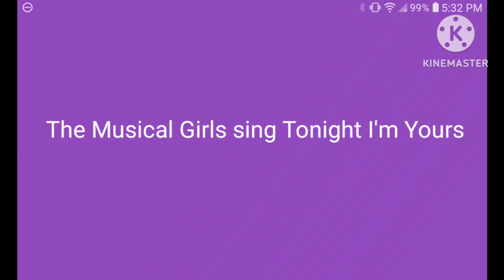The Musical Girls song #12 Tonight I'm Yours